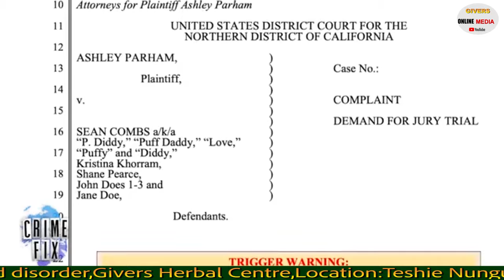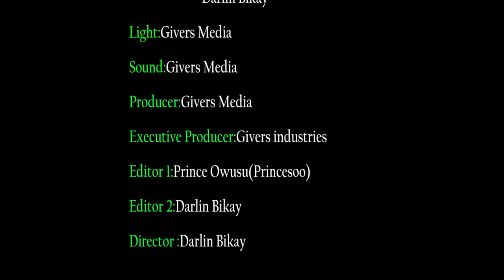P Diddy claims not quilty but ......